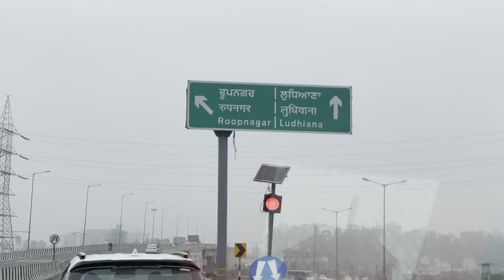Manali Vlog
Manali tour Vlog